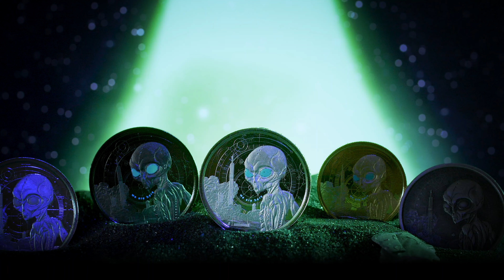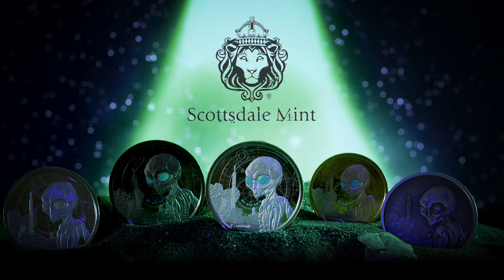2021 Ghana Alien Coin Series Scottsdale Mint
People have always been interested in the idea of extraterrestrial life.

From books to movies, stories and rumors about otherworldly beings are everywhere now. NASA just recently released footage of UFOs and people are hearing strange noises all over the world. What if there were visiting creatures from space that wanted to trade? What would they use for currency?

The first of its kind! This Ghana Alien Coin is the ULTIMATE coin for alien believers, featuring a space-inspired design and UV ink revealing a glow in the dark message only "they" can see. These one-of-a-kind coins come in FIVE different finishes: silver, gold, rhodium plated silver, silver antique and Silver BU. The Proofs all come packaged neatly in a collectors box and with a certification.

These Alien coins are perfect for any UFO enthusiast, collector of space coins and science fiction fans.

The Reverse of the coin depicts an alien in front of a rocket launching from earth and futuristic design in the background. The obverse depicts the classic effigy of Queen Elizabeth II by Ian Rank-Broadley surrounded by crop circles.

The series shines a light on a mysterious alien and its mission to spread new technology across earth – thus helping humans evolve further as a species. Are these aliens friendly? Or are they here to conquer mankind? Only time will tell…